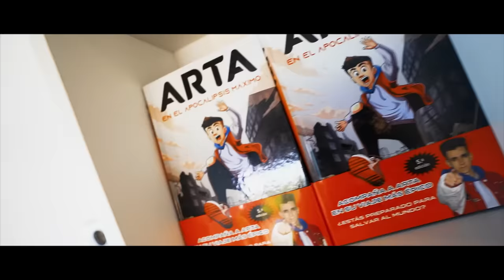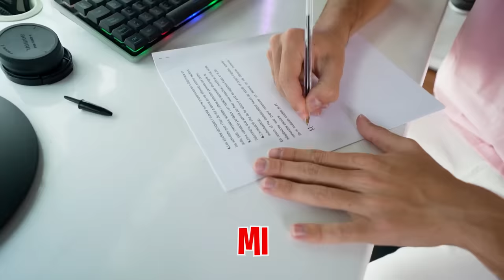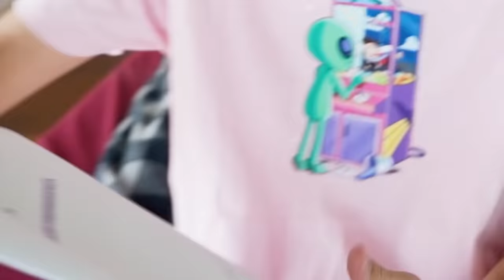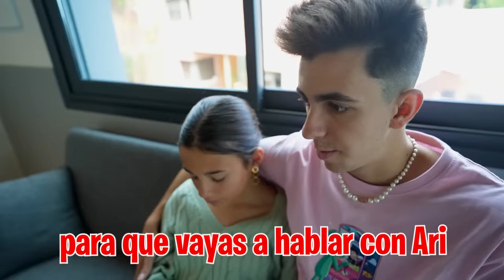HICE QUE MI HIJA Y MI HERMANA SE PELEEN…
Mi hija y mi hermana ahora son amigas y me están haciendo la vida imposible así que tengo que hacer algo para que vuelvan a separar y así devolverle todas las bromas que me han hecho.